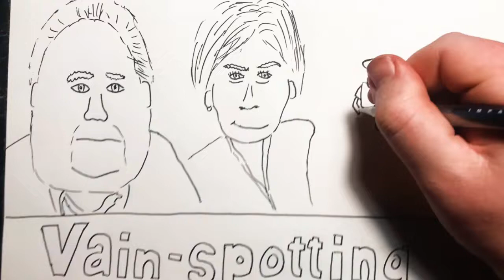2021 Feb 28 - Alex Salmond & Nicola Sturgeon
News summary for a week in which the SNP civil war was thrust into the public eye